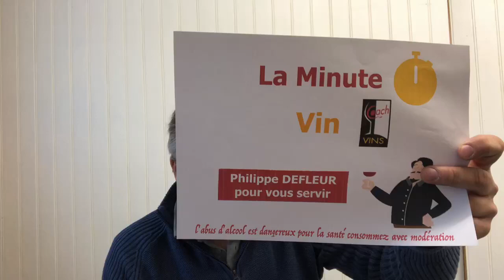La 1’Vin - #11 - vin jaune/vin de paille?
Une vidéo pour remettre dns l’ordre le vin jaune et le vin de paille.
Bonne vidéo
Philippe DEFLEUR - Coach Vins